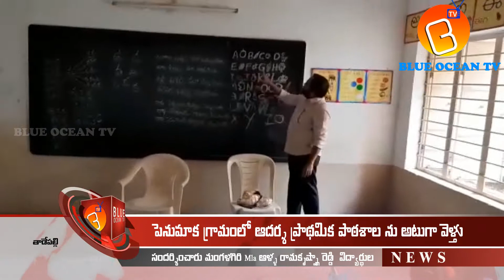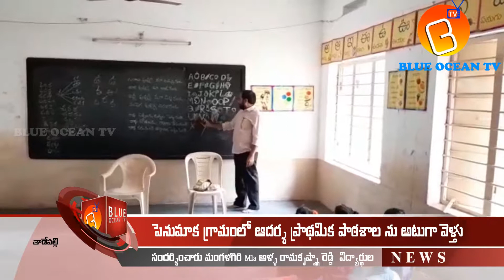పెనుమాక గ్రామంలో ఆదర్శ# ప్రాథమిక పాఠశాల ను అటుగా వెళ్తు సందర్శించారు మంగళగిరి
పెనుమాక గ్రామంలో ఆదర్శ ప్రాథమిక పాఠశాల ను అటుగా వెళ్తు సందర్శించారు మంగళగిరి Mla ఆళ్ళ రామకృష్ష్నా రెడ్డి  విద్యార్థుల ను
పలకరించి కొద్ది సేపు వారికీ పాఠాలు చెప్పారు  చిన్నారులతో
సరదాగా ముచ్చటించారు